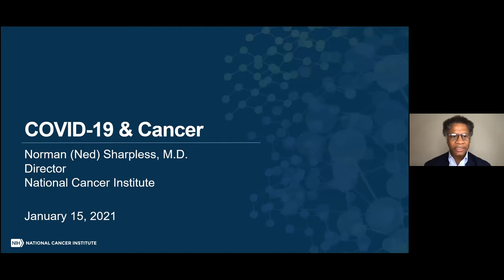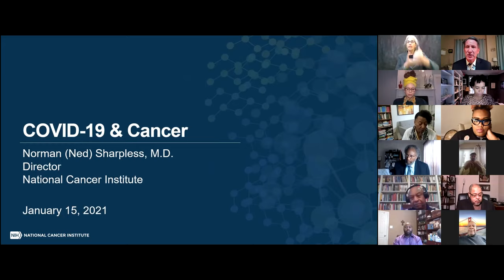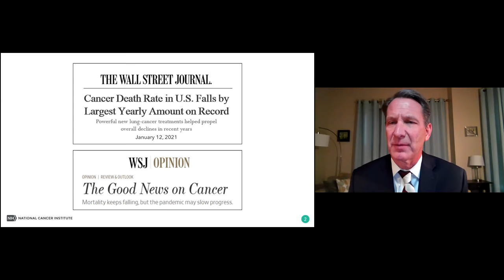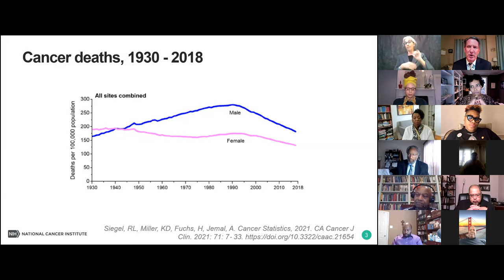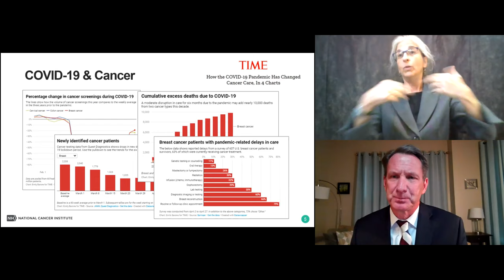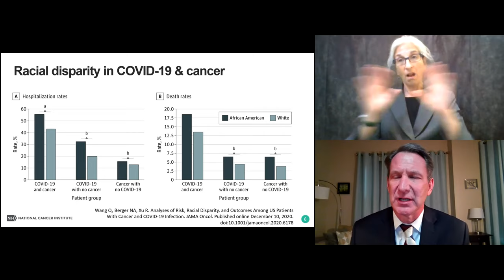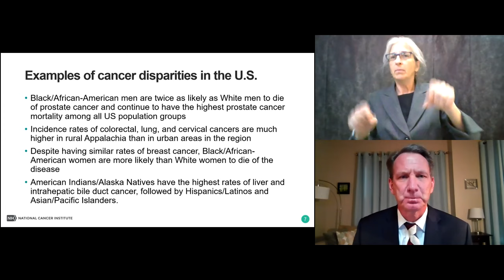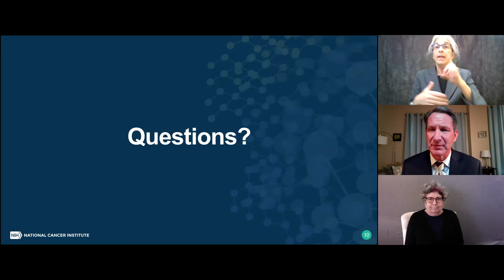Facts & Faith Fridays with Dr. Ned Sharpless on COVID-19 and cancer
Dr. Ned Sharpless, director of the National Cancer Institute, joined Massey's Facts & Faith Fridays on January 15, 2021, to discuss the impact of COVID-19 on cancer. This webinar was co-sponsored by The Governor’s Office of Diversity, Equity, and Inclusion; the Office of Health Equity at the Virginia Department of Health; VCU Massey Cancer Center and faith leaders from the Facts & Faith Fridays group.